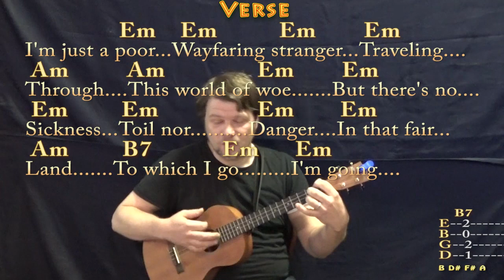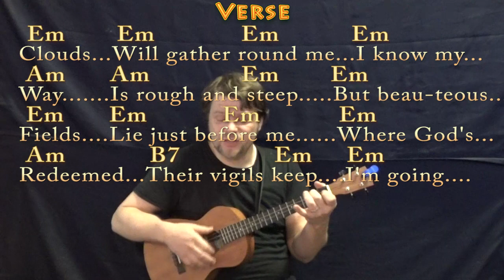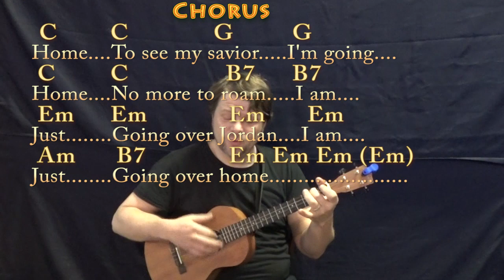Wayfaring Stranger (Traditional) Bariuke Cover Lesson in Em with Chords/Lyrics